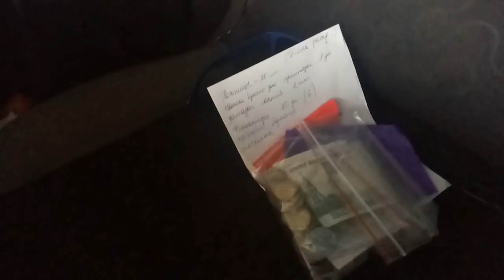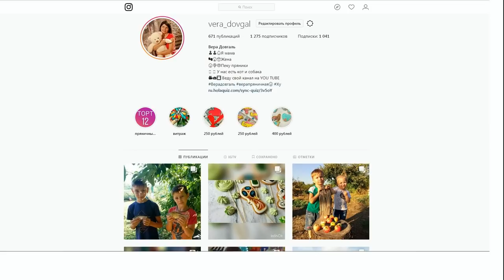♥Хуторянка ✔ПРЯНИКИ С ДЕТЬМИ ✔ДОМАШНИЙ МК ✔ В ГОСТЯХ У МИРОНОВЫХ ✔ 6 НОЯБРЯ 2018